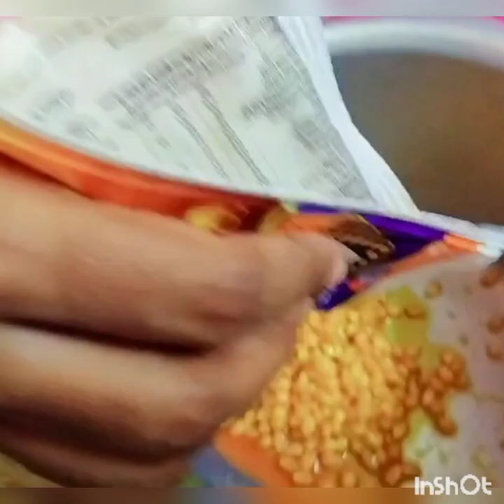instant🍿popcorn முக்கியமா?cooker முக்கியமா?💢Wait till end vlog of kasthu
we need your support every seconds 🤩🤩🤩🙏🙏🙏

Yellorukkum vanakkam,
 this is our channel
"""Gakahar s/o kasthuri'''""
 I will try to upload and post
Videos and Shorts daily.

Our content or neaches are

all most everything, every day.
Please encourage our each and every steps
I need your full support 🙏🙏🙏

This channel starts from April 15 2023